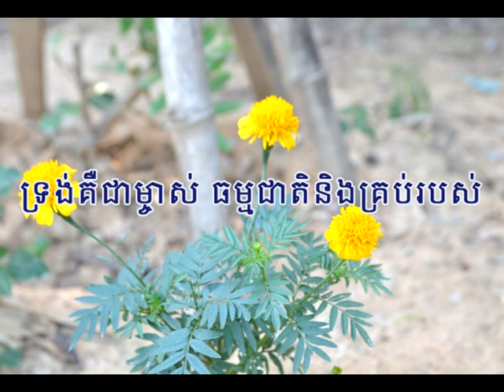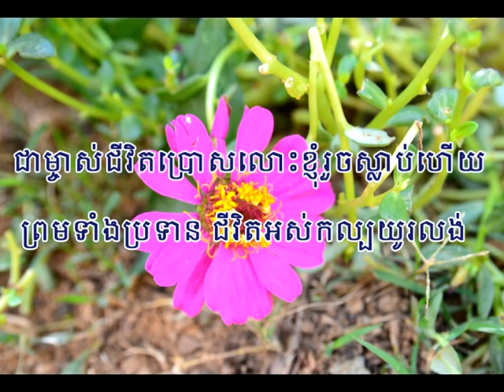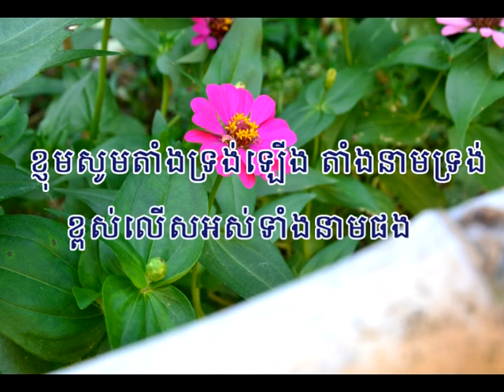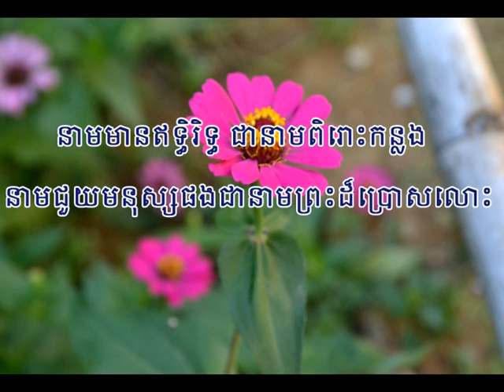ខ្មែរបរិសុទ្ធ លេខ៣ (ខ្ញុំសូមតាំងទ្រង់ឡើង) ភ្លេងសុទ្ធ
ភ្លេងសុទ្ធ៖ រីសាន់
រូបភាព៖រីសាន់